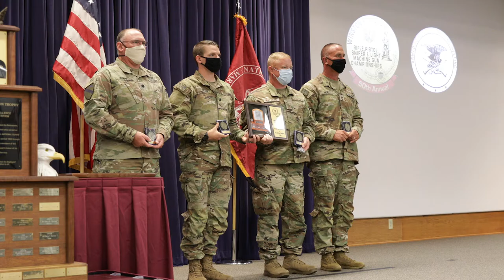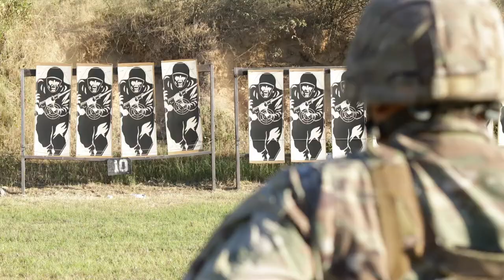2021 Winston P. Wilson | News Feature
The 2021 Winston P. Wilson Marksmanship Championships came to a close last night. This year's top marksmen gave their insight on how the tournament benefits them, and the organization. (U.S. Army National Guard video by Sgt. Jovi Prevot)